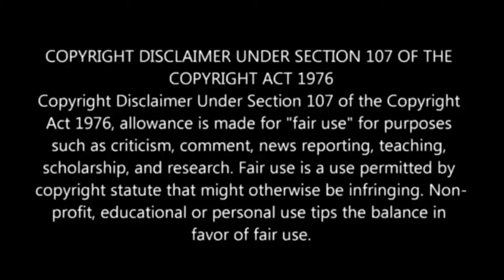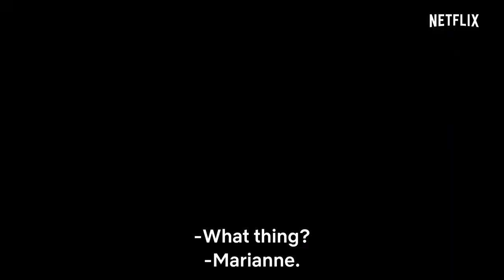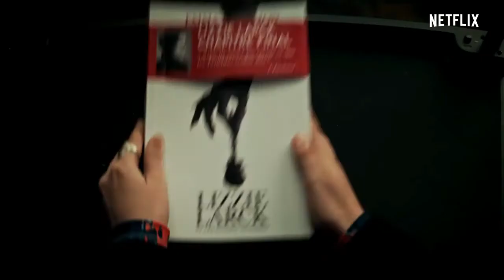Top NETFLIX Horror Series | Mystery Master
All credits are given to NETFLIX